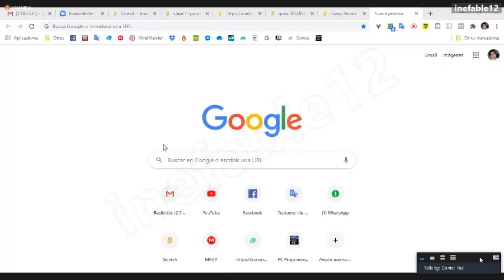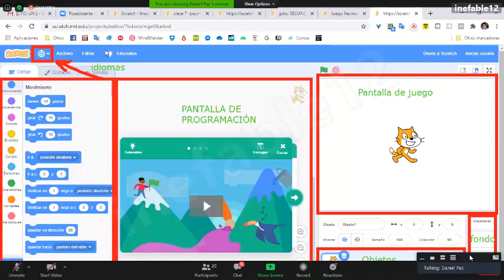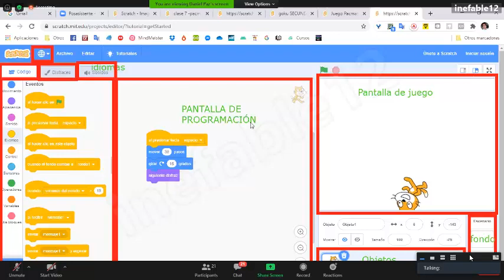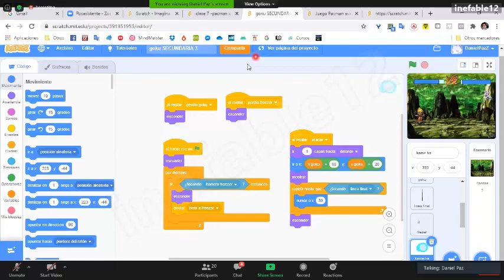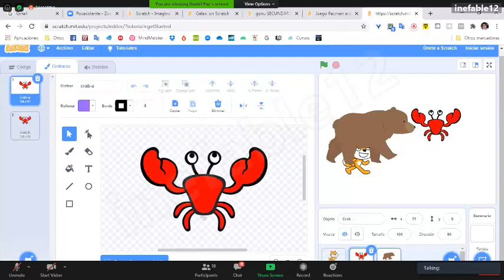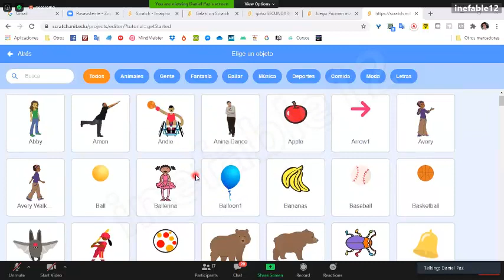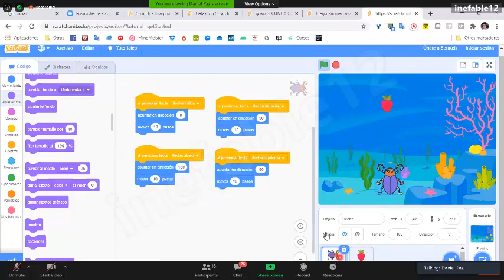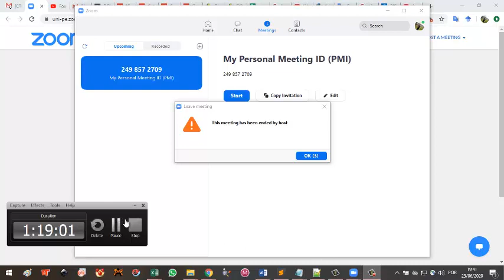Videojuegos con scratch (charla) | Ing. Daniel Paz